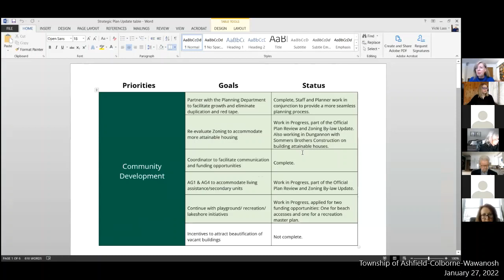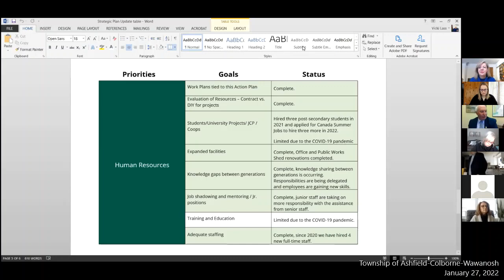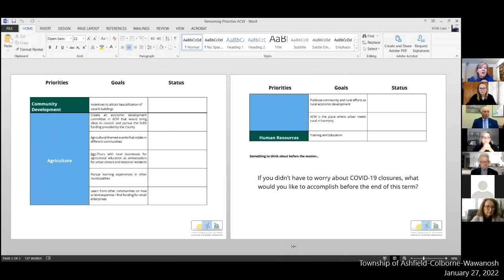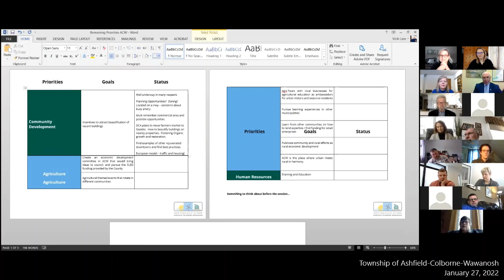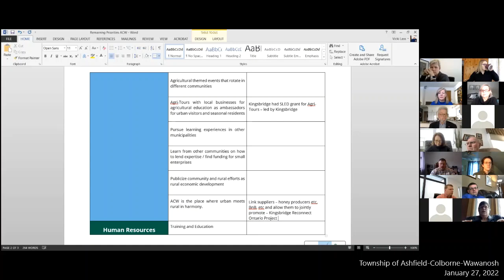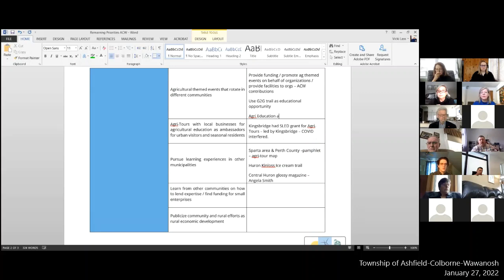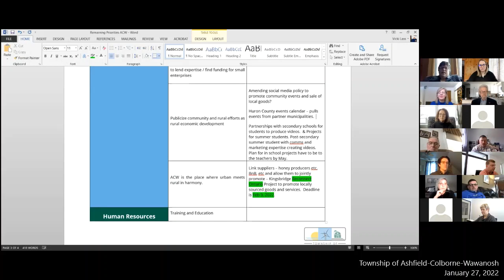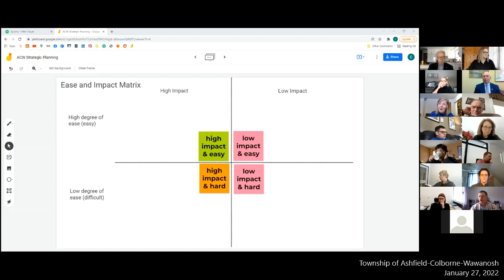Special Council Meeting January 27, 2022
Township of Ashfield-Colborne-Wawanosh Council met in regular session through Zoom, an online video conferencing platform.

This meeting was held electronically as per By-Law 37-2021, Section 3.10 which allows for Electronic Participation of Council Meetings.